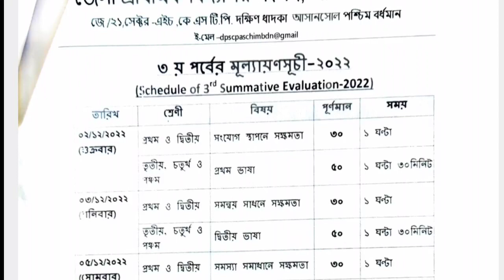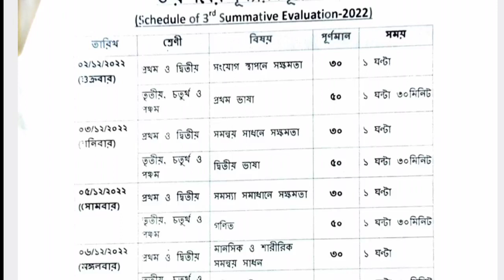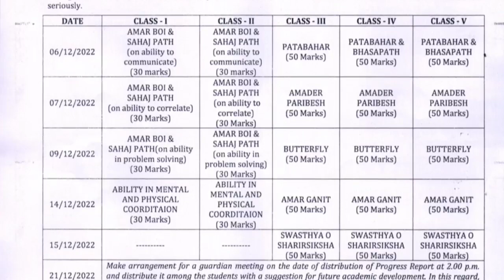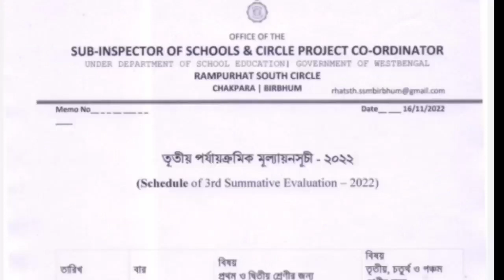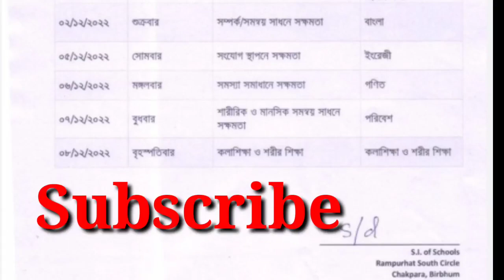Annual পরীক্ষার সময় সূচী Official Order Schedule for 3rd Summative Evaluation Annual exam 2022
In this video you can know about schedule for 3rd summative evaluation Or annual exam 2022 held in all primary school of West Bengal.